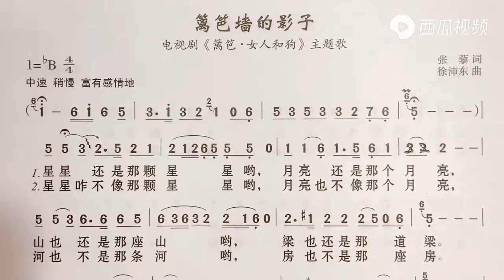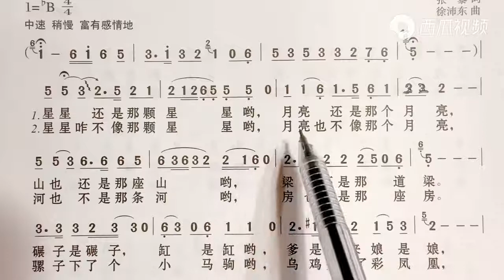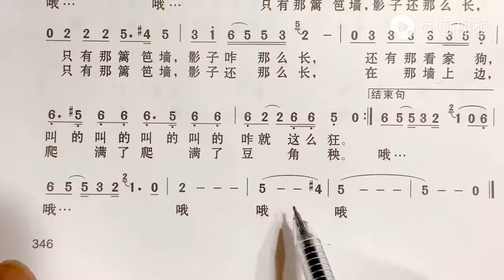《篱笆墙的影子》简谱视唱，好听的经典老歌，带您一起打拍唱谱